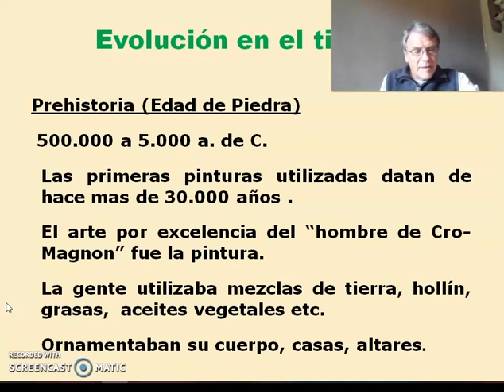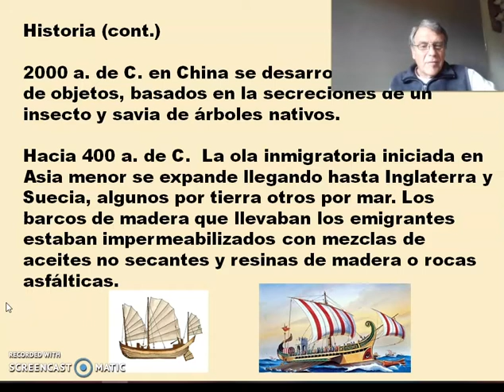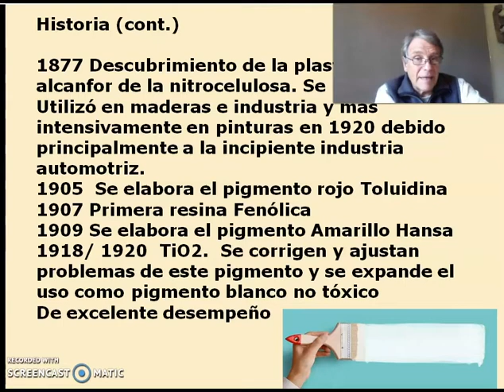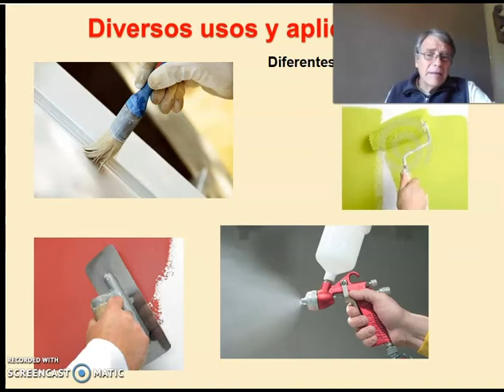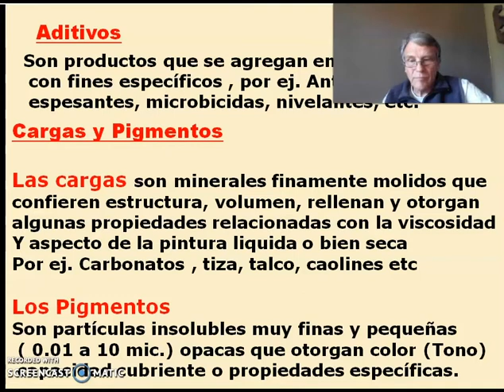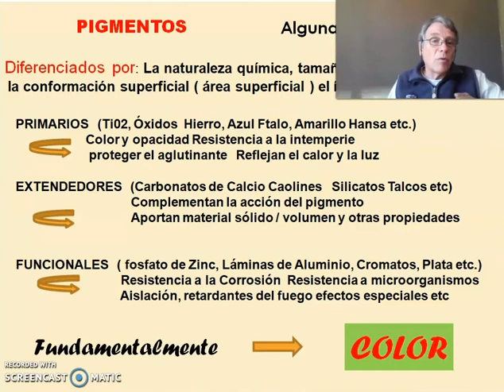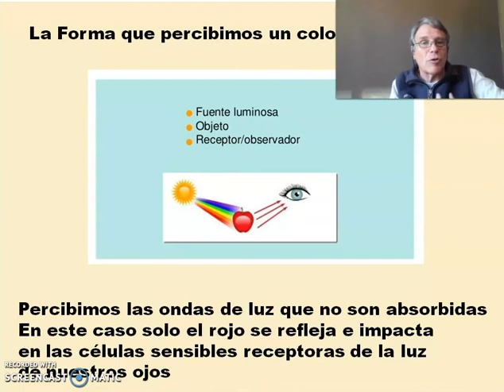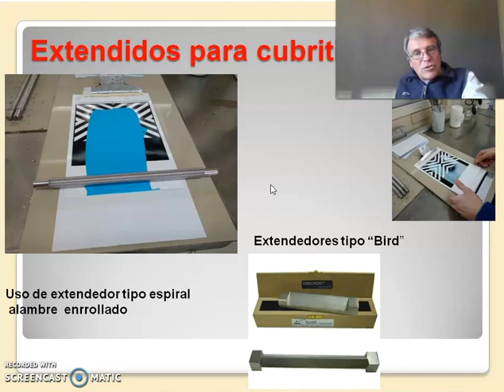¿Qué hay adentro de una lata de pintura?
En el marco del "Día del Color Boquense", Eduardo Genasetti, Gerente Técnico de Plavicon, nos propone un viaje hacia el interior de una lata de pintura. Los procesos de fabricación de los colores, sus historias, y curiosidades, en una presentación fascinante.